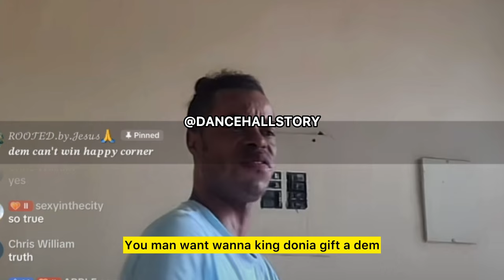DONIA QUEENIE DOWEY RT BOSS SHAUNA CONTROLLA MiX UP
SHEBADA DISS KHANDY KING DONIA QUEENIE DOWEY RT BOSS BEAUTY BLING IVANY SHAUNA CONTROLLA  BOSS